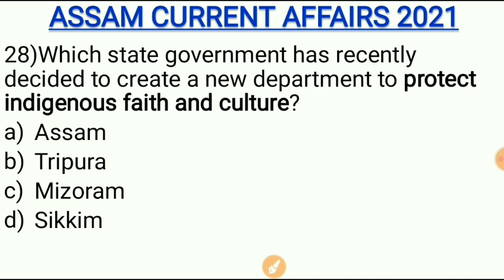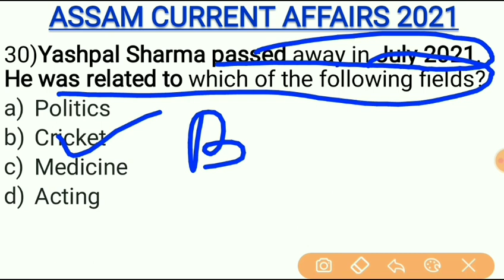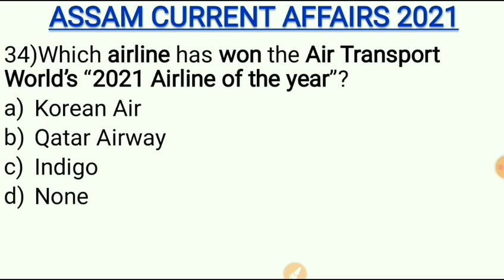Assam Current Affairs 2021 |13 July 2021 Daily Current Affairs ITarget 1 Lakh Job IStudy Foundation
Assam Current Affairs 2021 |14 July 2021 Daily Current Affairs ITarget 1 Lakh Job IStudy Foundation
Useful for all upcoming Competitive exams of Assam Government.This video will be very helpful for those aspirants who were preparing for Govt. Job like Assam Police/ APSC/ Forest Department/Excise Inspector & Constable/ Junior Assistant of various Department and any other Graduate & Higher Secondary level competitive exams. Hope this video will be much helpful.